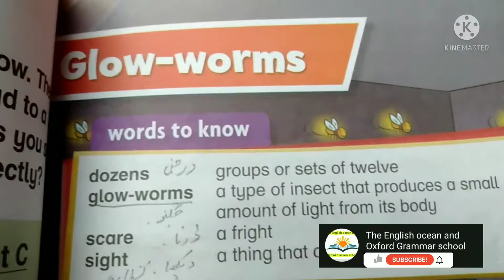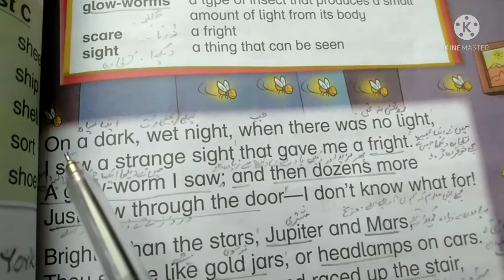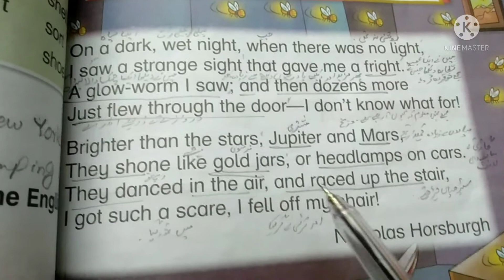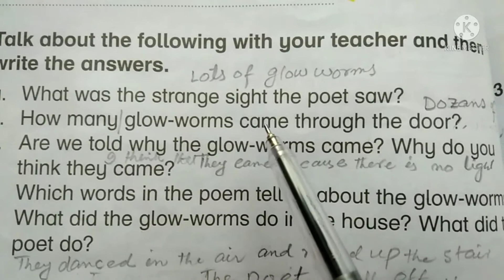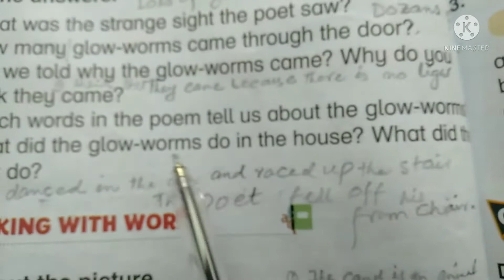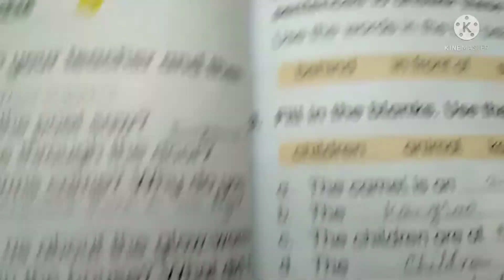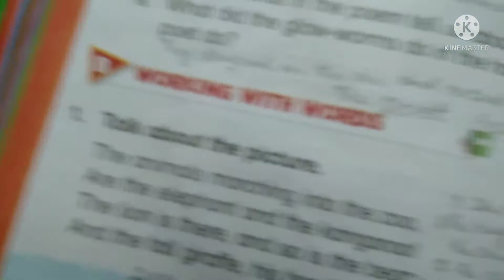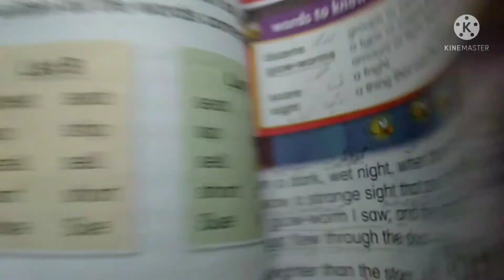Glow worms| Poem | English | Urdu Translation | Complete Solve Exercise| New Oxford Modern English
in this video we have translated this poem in a very beautiful manner and we have solved all the exercise with questions and answers. No need any type of guide. This video is enough for students. This video will enhance their vocabulary grammar and spelling and also enhance their mental skills. This video is very useful not only students but also teacher. The teachers can get help from this video.